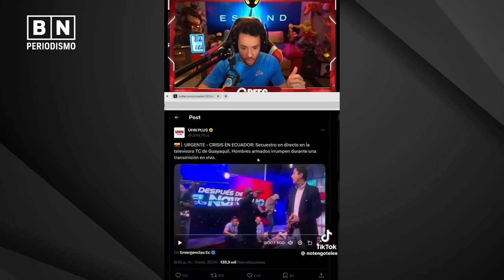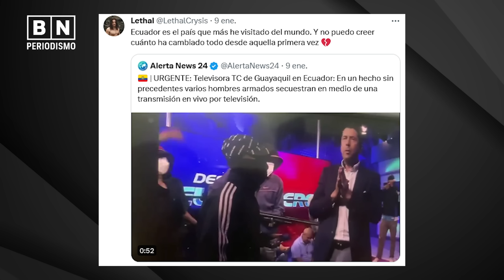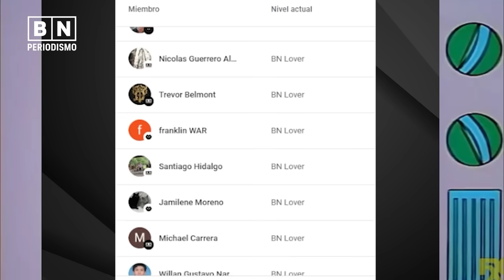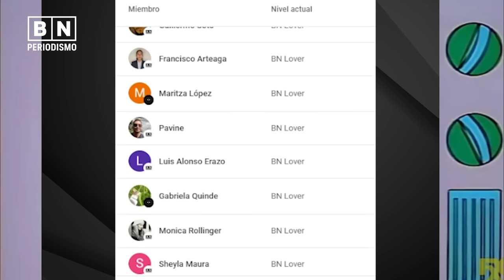TC Televisión: Una crónica del Terror | Medios en peligro | BN Periodismo | Noticias de Ecuador